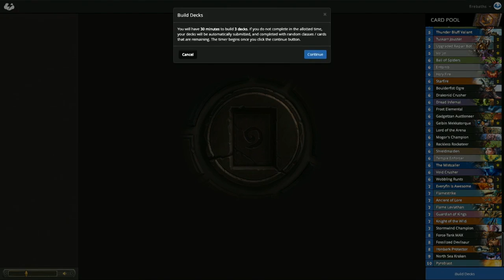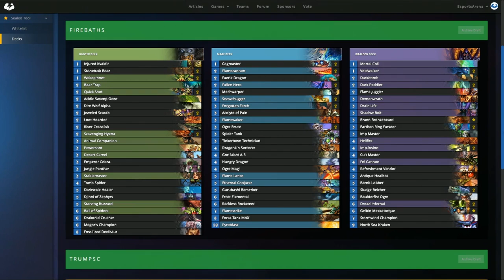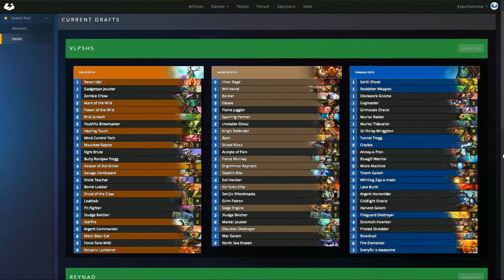Firebat vs. VLPS - WSOS Round 3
Firebat vs. VLPS in round 3 of Esports Arena's World Series of Sealed, casted by Frodan and ShamonaHe

Deck creation:
The players created decks out of card packs given to them using TempoStorm.com Sealed Deck format

Tournament format:
Each player was given 1,000 gold/chips, which they could use to wager with in a series of round robin matches. Once a player lost all of their gold/chips, they were out of the tournament.
Each round the ante and maximum bet increased.